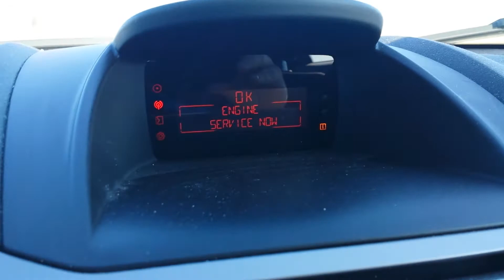What I am not thankful for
Engine light on a ford Fiesta